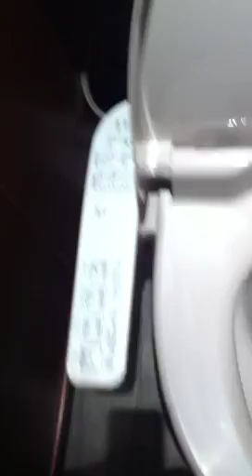Coolest Sink Ever!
Japanese sink